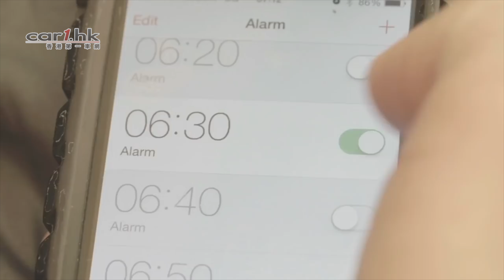【視像】Renault 全新 SUV KADJAR 抵港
Renault KADJAR採用新穎的SUV概念，令整體外型更搶眼，充滿動感，而其內籠用料及造工精緻講究，運動氣息和細膩質感兼具。

KADJAR配備多項先進設備，包括內置R-LINK 2多媒體系統及多項行駛輔助功能。為迎合香港車迷的期望，KADJAR配備全景天窗和提高駕駛操控的後置多連杆式獨立懸掛系統，使其最少離地間隙達196mm，令KADJAR不論在公路或郊外，一樣帶給車主駕駛的享受。